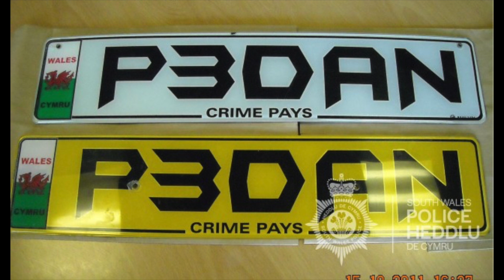Lambo with crime pays on plate seized of 6mil drug gang